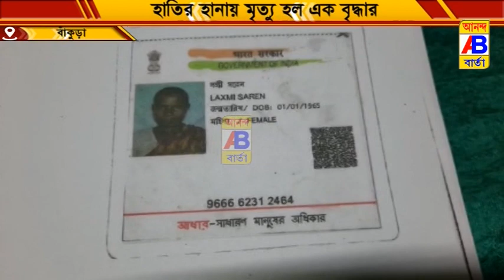আবারও হাতির হানায় মৃত্যু হল এক বৃদ্ধার